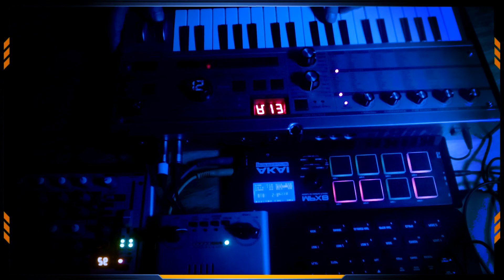A Love Letter to AudioPilz - a new synth-head is born